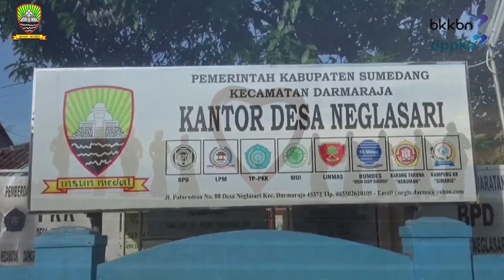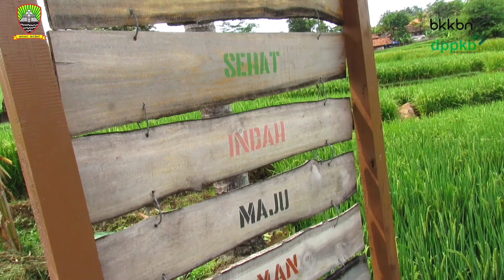LOMBA VOCAL BERSAMA | Berencana itu Keren | perwakilan dari Kab.Sumedang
Menyambut Hari Keluarga Nasional ke-27 tahun 2020, Vocal Group Kampung KB Simanis Desa Neglasari Kec. Darmaraja Kab. Sumedang mempersembahkan Berencana itu keren sebagai tagline baru Program Banggakencana menuju Sumedang Simpati.